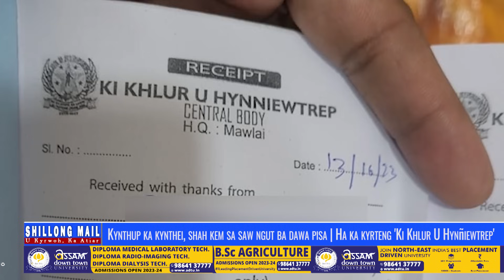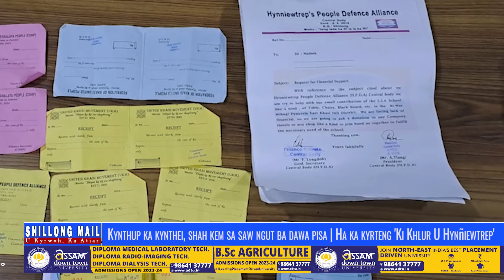Ha Ka Kyrteng 'Ki Khlur U Hynñiewtrep' Dawa Pisa Ka Kynthei Bad Lai Ngut | Kem Noh Ki Pulit